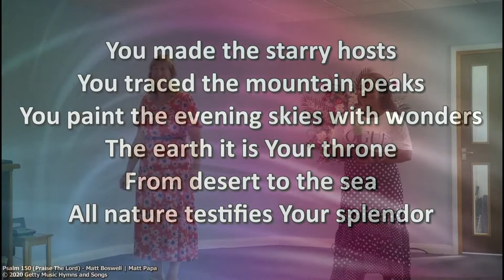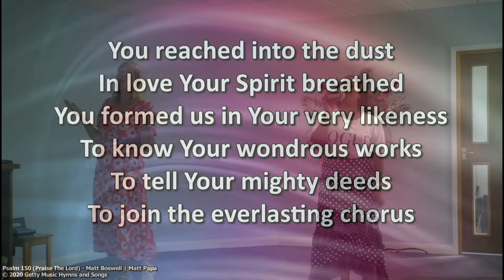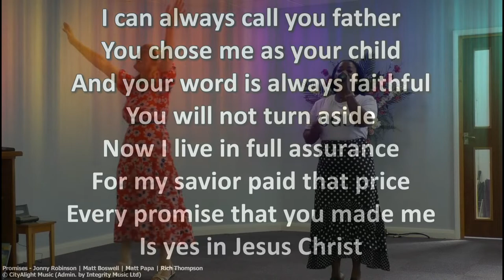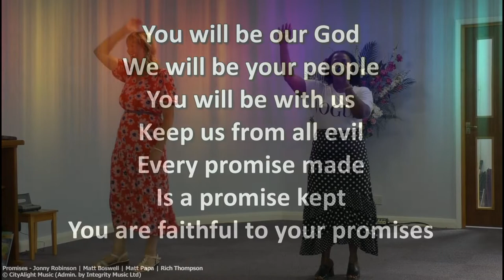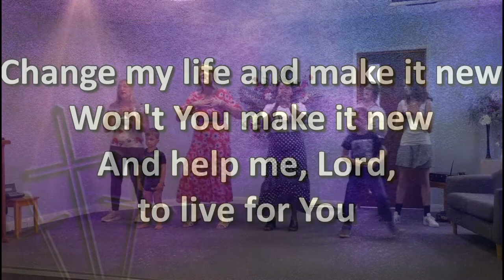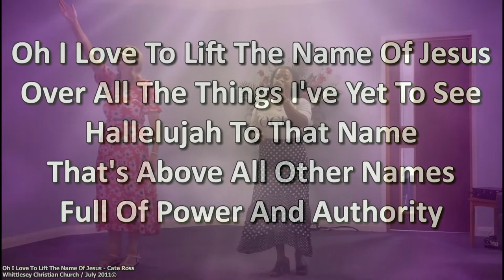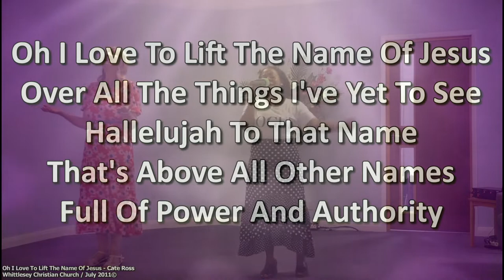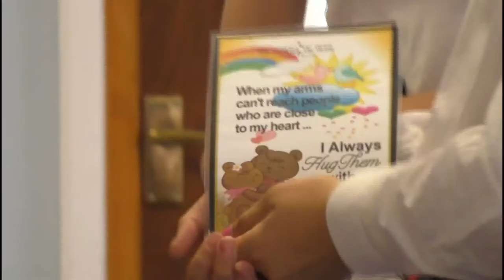WCC Family Service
Worship and Word from Whittlesey Christian Church